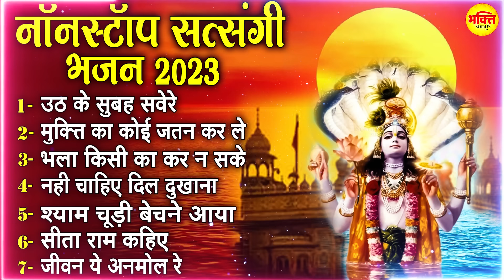उठ के सुबह सवेरे | सत्संगी हिट भजन | Uth Ke Subah Savare | Satsangi Bhajan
Title :- उठ के सुबह सवेरे

1 उठ के सुबह सवेरे (00:00)                   Singer:- Jyoti Tiwari
2 मुक्ति का कोई जतन करले (04:48)      Singer:- Rakesh Kala
3 भला किसी का कर न सके (08:21)       Singer:- Kanahiya Mittel
4 नहीं चाहिए दिल दुखाना (15:08)           Singer:- Naresh Narsi
5 श्याम चूड़ी बेचने आया (22:24)             Singer:- Jyoti Tiwari
6 सीता राम कहिए (28:25)                      Singer:- Rakesh kala
7 जीवन ये अनमोल रे (37:01)                  Singer:- Pramod Kumar